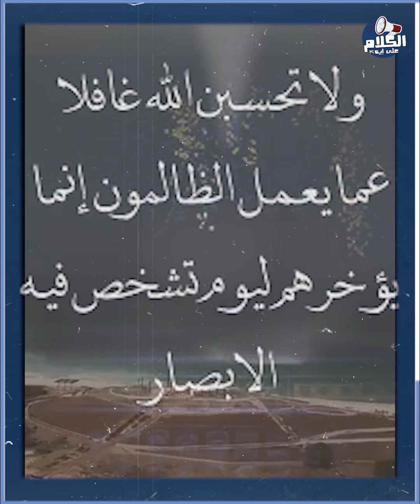الفياضانات والسيول في تل أبيب تعطل عملية الاقتحام البري